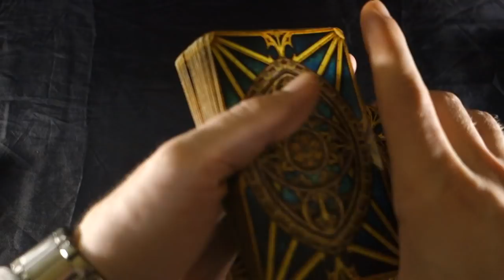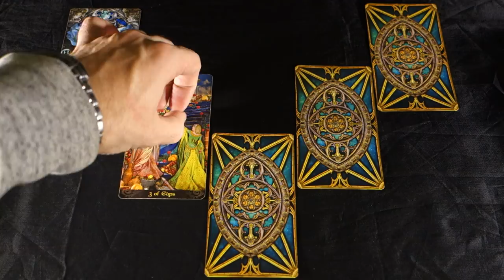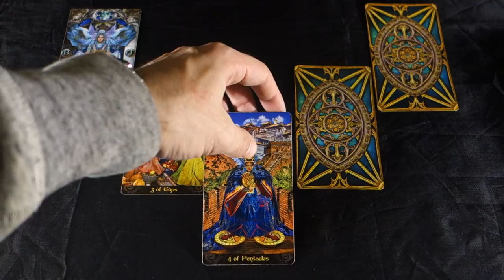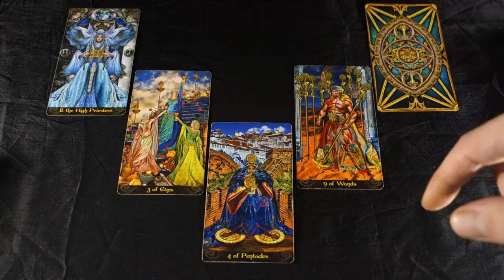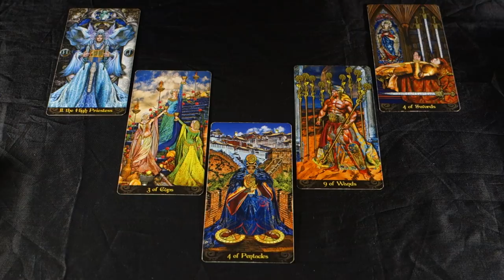CAPRICORN! CAUGHT IN BETWEEN WORLDS Capricorn November 2018 Tarot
CAPRICORN! CAUGHT IN BETWEEN WORLDS Capricorn November 2018 Tarot Reading Get your EXTENDED LOVE AND CAREER video for Capricorn 2 spreads in 1 video